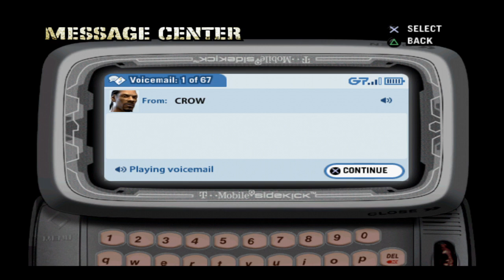Def Jam Fight For NY - Walkthrough Mula's Story Part 3 (HARD)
Sorry I Been Away For A Month. I've Been Busy With Work.. & Pretty Much Yeah.